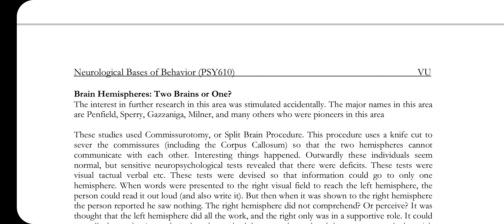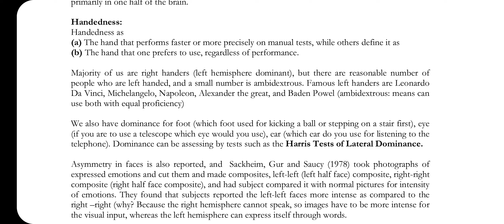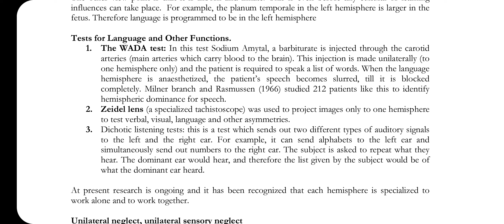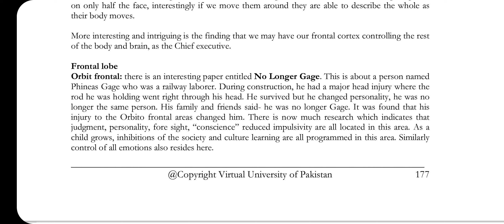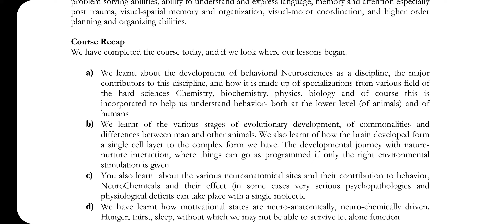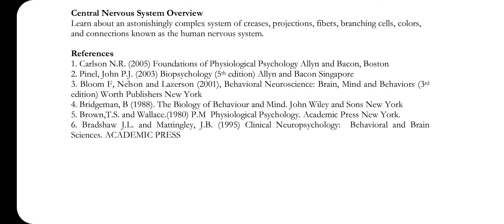PSY610 || Lecture 45 || Neurological Bases of Behaviour || Short Lecture || VU Lectures